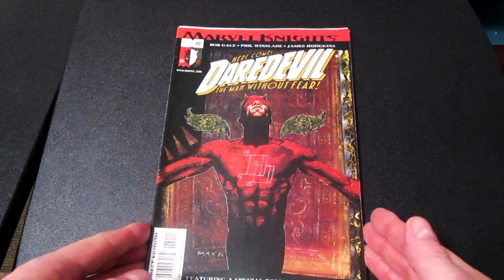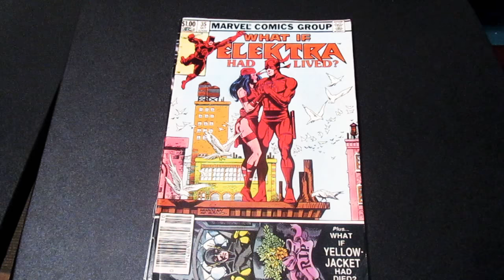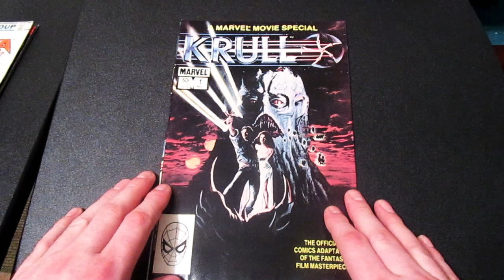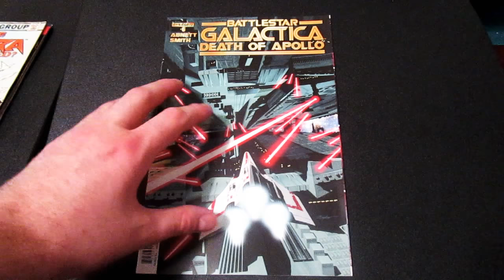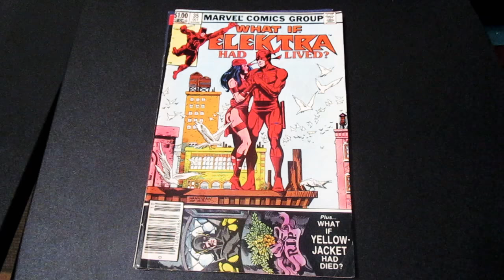Daredevil and other things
The Comic books in this video are Daredevil and other things.